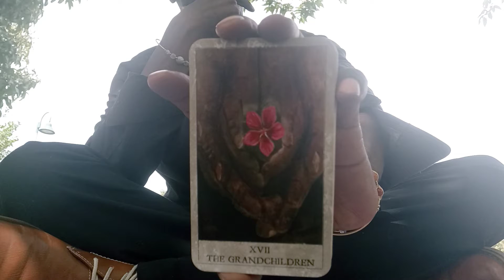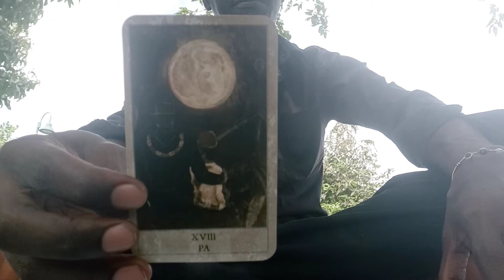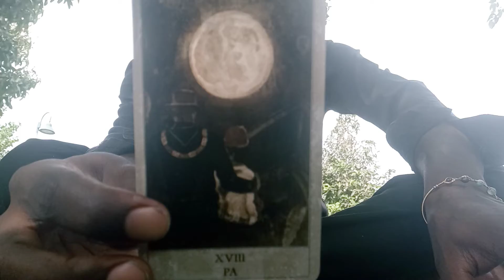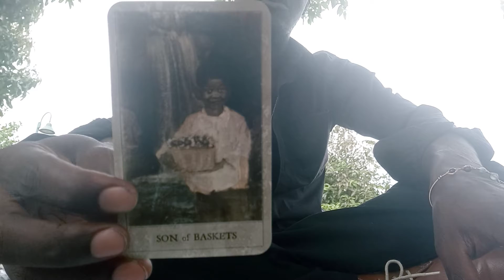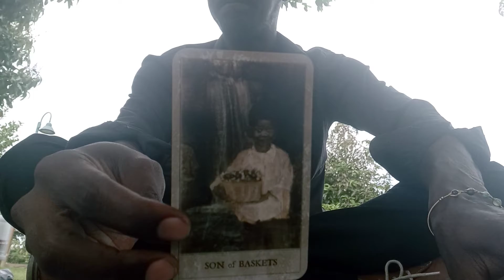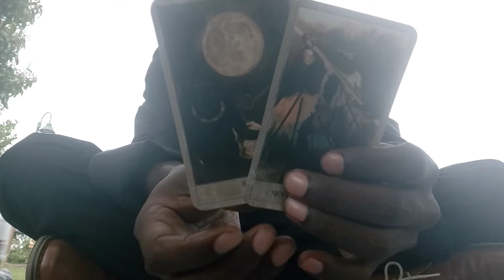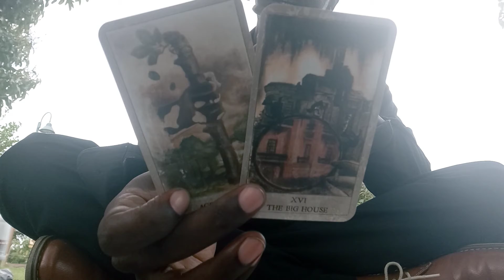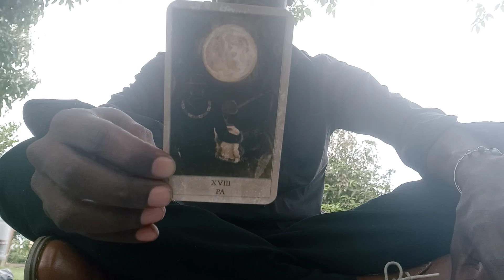🔮LEO♌: "TAROT READING"!!!